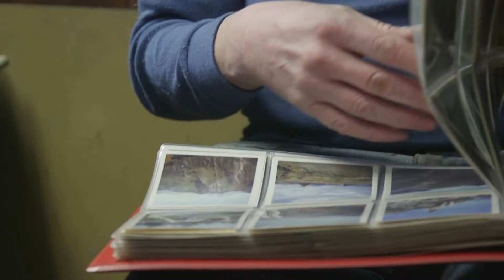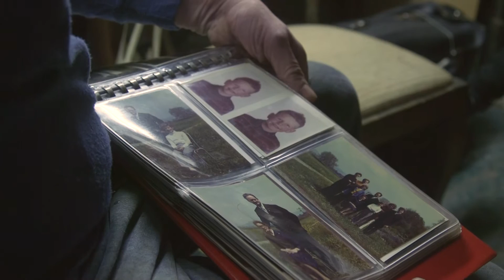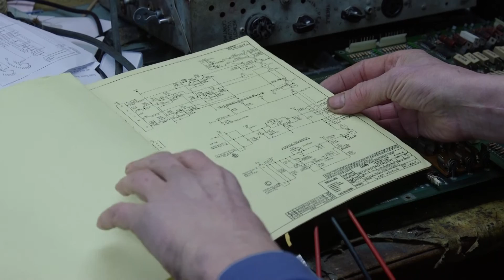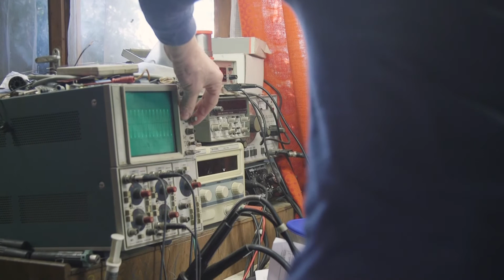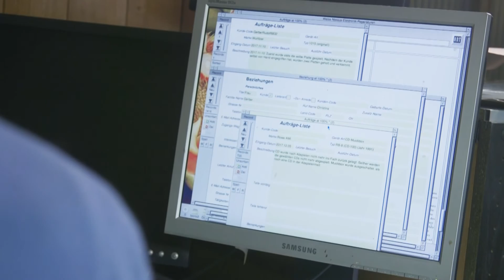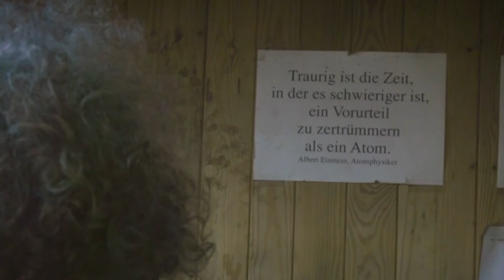Stadtoriginal – Sarja Gauch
Online- und Mobile-Media sind die am stärksten wachsenden Bereiche der Medienbranche. Kreative Profis für Qualitätsinhalte sind gefragt in Newsrooms, crossmedialen Redaktionen oder Social Media-Abteilungen – genau für diesen Bedarf bildet Cast / Audiovisual Media Studierende aus. Als eigene Fachrichtung experimentiert  Cast / Audiovisual Media mit neuen digitalen Erzählformen im Netz, meist Videos/ Bewegtbild oder Ani